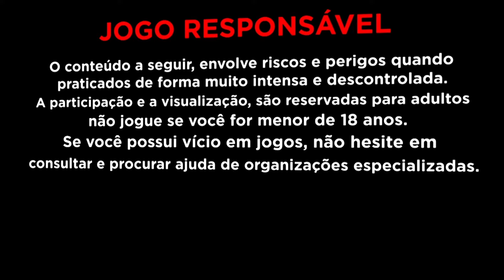PERSISTENCIA A ESTRATEGIA da MADAME DO DESTINO